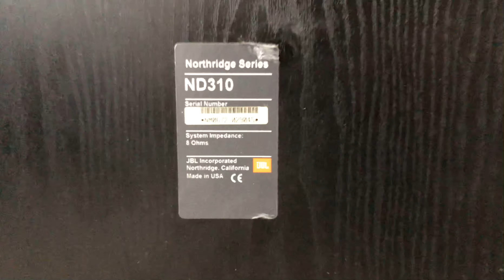JBL ND310 Northridge Series 3 Way Tower Home Floor Standing Speakers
JBL model ND-310 Northridge Series 3 Way Tower Home Floor Standing Speaker System

Specs:
Detachable Grilles Yes
Amplification Type passive
Crossover Channel Qty 3-way
Dual 10" woofers
4" midranges
0.75" tweeters
Max (RMS) Output Power 250 Watt
Frequency Response 37 Hz
Crossover Frequency 1000Hz, 5000Hz
Magnetic Shield Yes